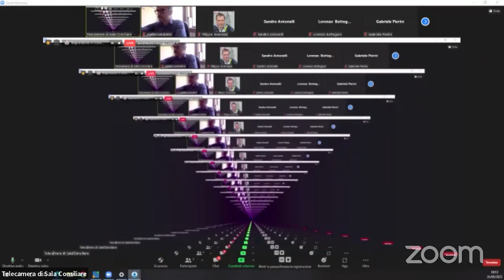Comune di Osimo Consiglio Comunale del 31 maggio 2022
Canale ufficiale istituzionale Seduta consiliare - Approvazione bilancio.